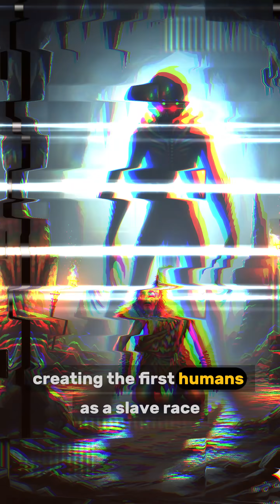Was Adam Engineered? Ancient Origins Explained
Sources for Episode 3 Claims:
Mesopotamian Creation Myths:

Lambert, W.G. & Millard, A.R. "Atra-Hasis: The Babylonian Story of the Flood" (definitive translation)
Dalley, S. "Myths from Mesopotamia" (Oxford World's Classics - includes Atra-Hasis)
Foster, B.R. "Before the Muses" Vol. 1 (Akkadian creation accounts)
Jacobsen, T. "The Harps That Once: Sumerian Poetry in Translation"

Human Evolution & Genetics:

Stringer, C. "The Origin of Our Species" (Homo sapiens timeline)
Reich, D. "Who We Are and How We Got Here: Ancient DNA and the New Science of the Human Past"
Tattersall, I. "Masters of the Planet: The Search for Our Human Origins"
Pääbo, S. "Neanderthal Man: In Search of Lost Genomes" (genetic evidence)

Archaeological Evidence - Mesopotamian Development:

Algaze, G. "The Uruk World System" (gradual urbanization)
Pollock, S. "Ancient Mesopotamia: The Eden That Never Was" (cultural evolution)
Matthews, R. "The Archaeology of Mesopotamia" (material culture development)
Oates, J. "Babylon" (civilization timeline)

Comparative Mythology:

Heidel, A. "The Babylonian Genesis" (Enuma Elish vs Genesis comparison)
Wenham, G.J. "Genesis 1-15" (Word Biblical Commentary - theological context)
Walton, J.H. "The Lost World of Genesis One" (ancient Near Eastern context)

Paleoanthropology:

White, T.D. et al. "Ardipithecus ramidus and the Paleobiology of Early Hominids" (fossil record)
Hublin, J-J. et al. "New fossils from Jebel Irhoud, Morocco" (Nature, 2017 - early Homo sapiens)
McDougall, I. et al. "Stratigraphic placement and age of modern humans" (Nature, 2005)